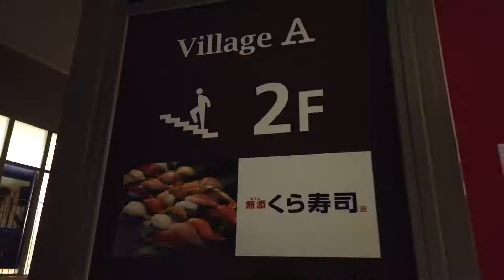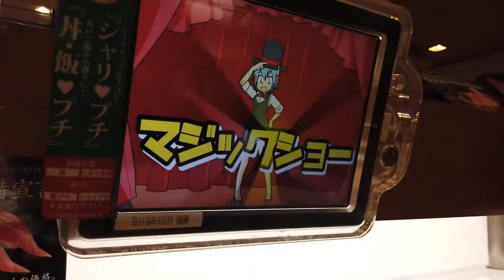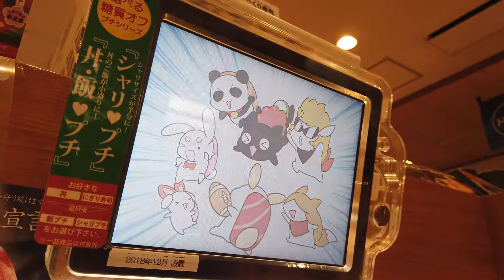藏壽司 AEON MALL 店 沖繩 (くら寿司 イオンモール沖縄ライカム店)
攻 Game 出遊 VLOG - 沖繩 DAY4 藏壽司 AEON MALL 店 (くら寿司 イオンモール沖縄ライカム店)